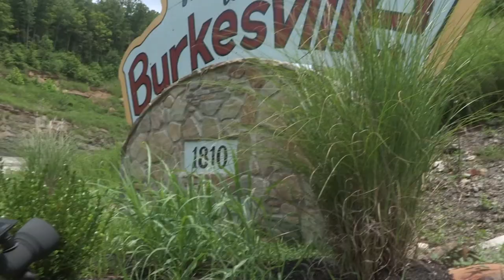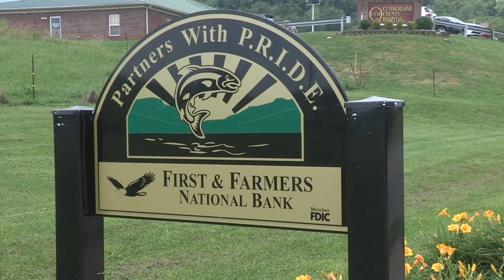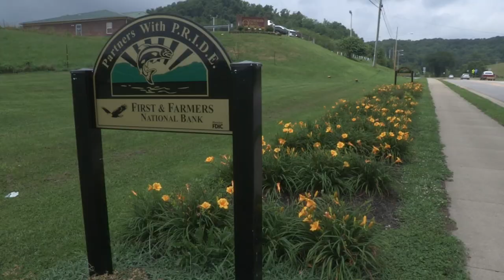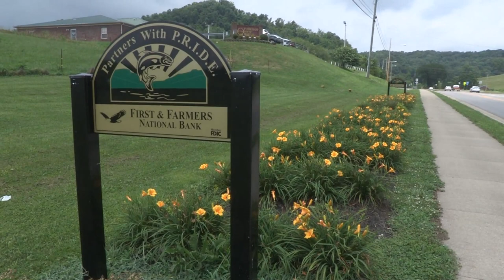Partners With Pride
Thanks to the efforts of a young lady, and the help of a lot of community partners, the public perception of one Kentucky county is changing and that was the goal of a project called Partners in Pride.  That's why people in Cumberland County are now beaming with pride.